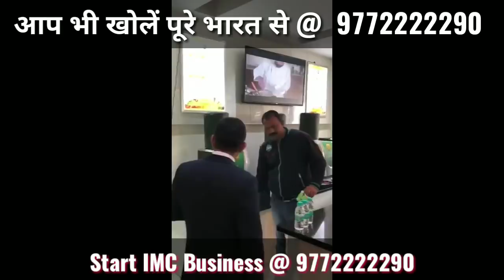IMC Herbal Cafe Opening